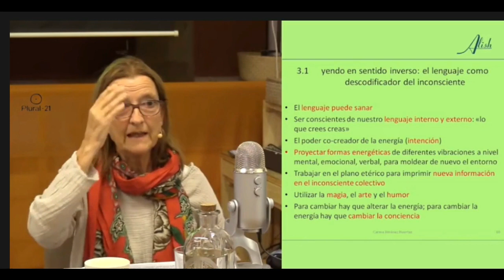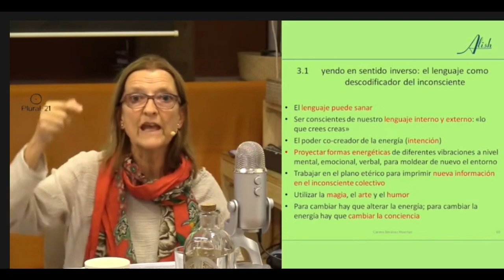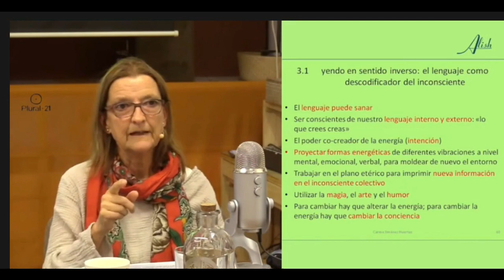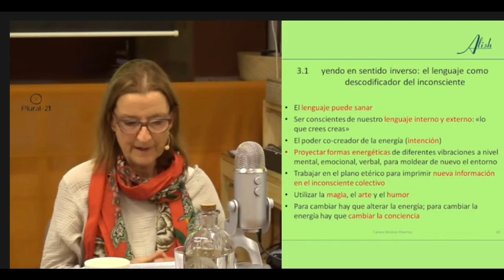Carmen Jiménez Huertas